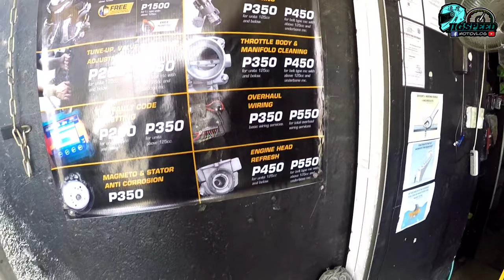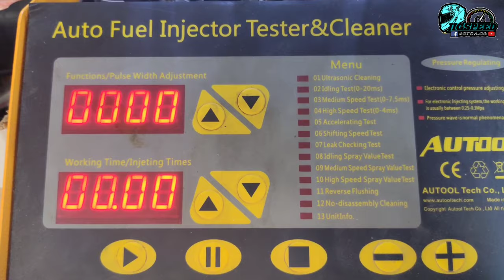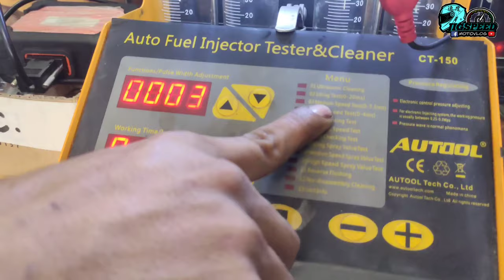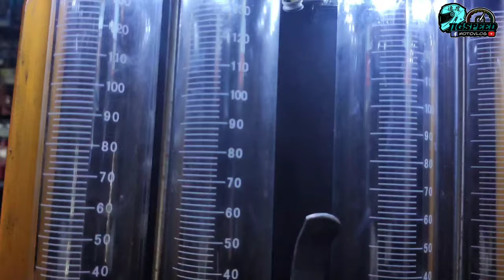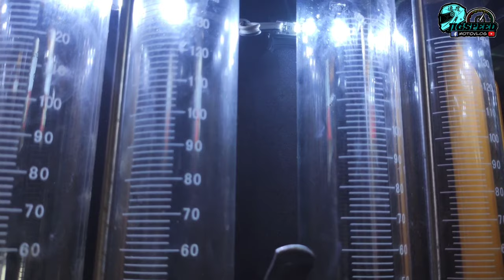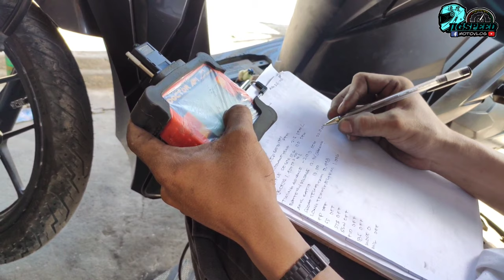HONDA CLICK FULL MAINTENANCE / Murang maintenance ng motor free change oil pa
so yun po guys. dahil 2 years na si clicky naisipan ko ng ipa full maintence sya. at di ko inaasahan na sa first f.i maintenance ng motor ko. ay napakamura at sobrang quality ang gawa nila may free change oil pa. panoorin nyo guys hangang huli. dahil may mga kunting idea ako na ishashare sa inyo. owrayt peace and ride safe pawerr

gears
xiaomi mi9t
andoer microphone
nhk helmet

2 stroke motorcycle maintenance,
motorcycle front shock maintenance